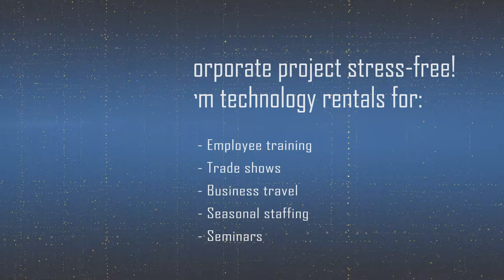RENT LAPTOPS & MORE FOR CORPORATE PROJECTS | VERNON COMPUTER SOURCE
Technology rentals for any corporate event -- conferences, business travel, presentations & more!